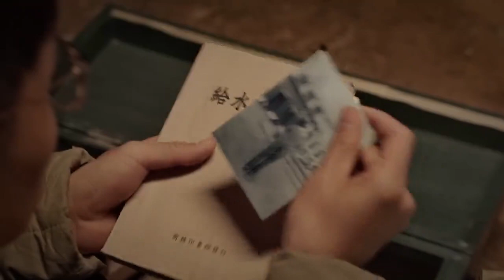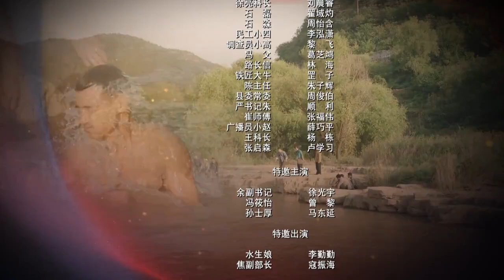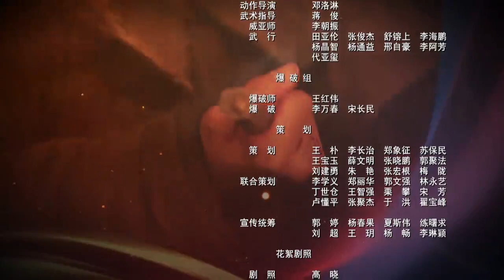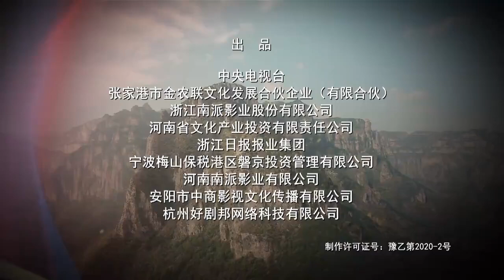红旗渠第8集 Hongqi Canal ChineseDrama 高清 4k 1080p